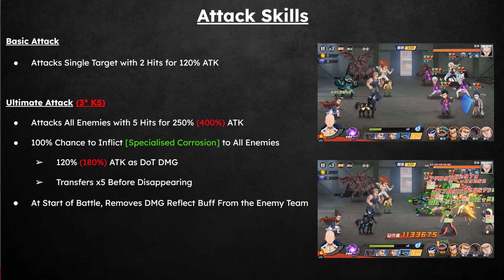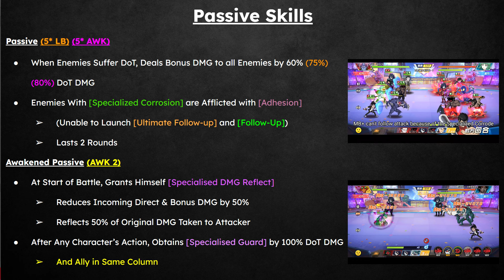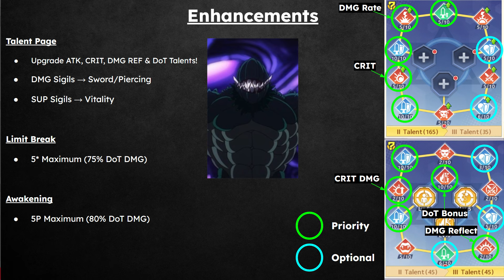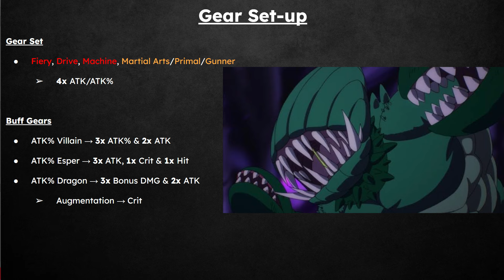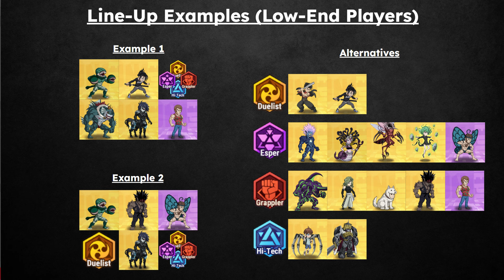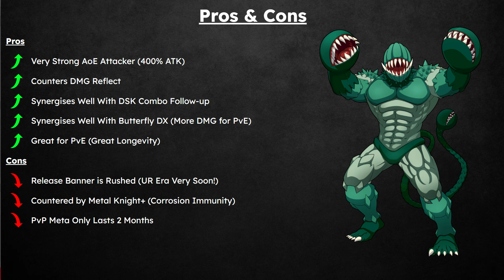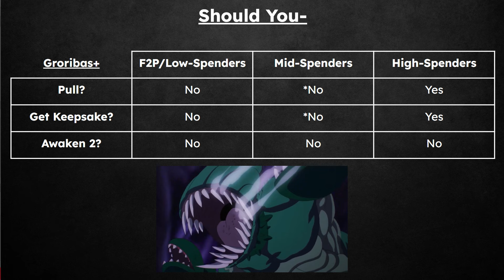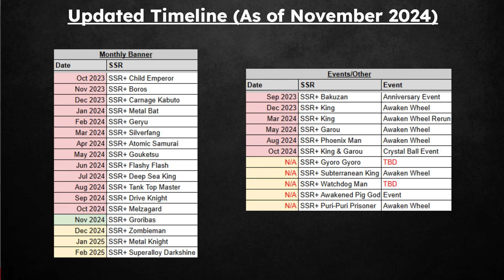SSR+ Groribas Review (Should You Pull?!) | One Punch Man The Strongest Global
Should you pull for SSR+ Groribas? This guide will tell you everything you need to know about Grori+, and how you will need to build him in order to become the Strongest!

My Public Resources:
OPMTS Spreadsheet

*do not request for access and make a copy of this spreadsheet to get full access

Chapters:
00:00 - Intro
00:09 - Attack Skills
01:16 - Passive Skills
02:32 - Enhancements
03:18 - Gear Set-ups
04:58 - Lineups (High End)
06:44 - Lineups (Low-End)
08:05 - Pros & Cons
10:28 - Should You Pull?!
12:24 - SSR+ Timeline
13:44 - Member Shout-outs
14:12 - Outro